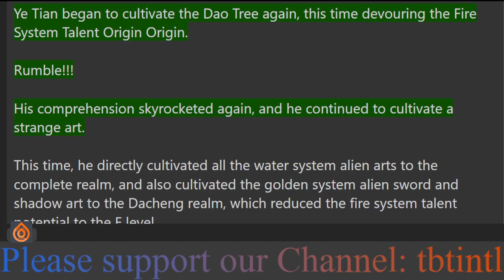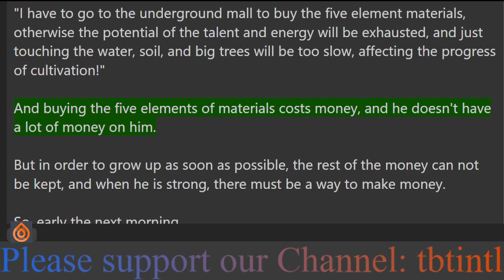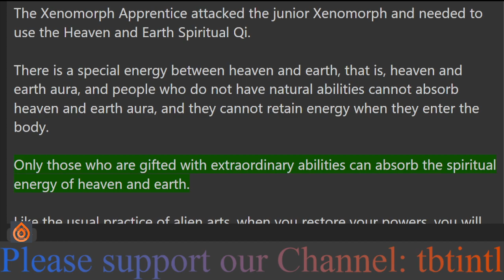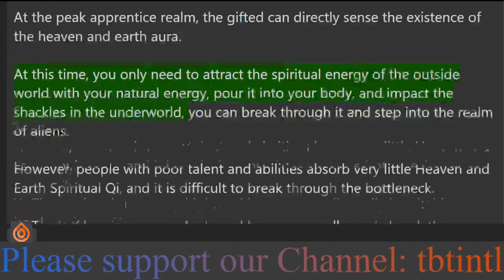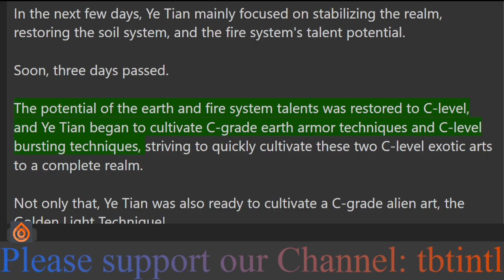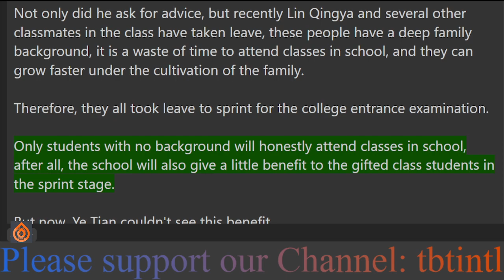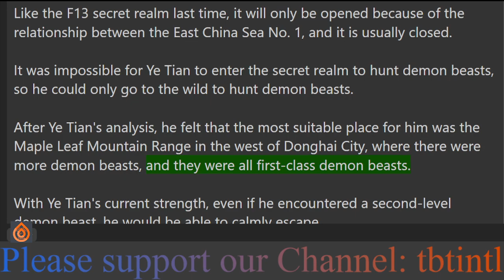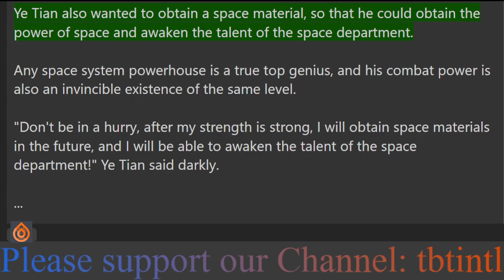Chapter 10: Touch everything, my talent can upgrade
Ye Tian crossed into a parallel world dominated by gifted people, but his own natural ability was an F-grade water system, and he could only practice F-level water sprinkling, and was determined to be able to only be a sanitation worker.
But he found that as long as he touched the water, he could absorb the power of water, so that the F-level water system talent was constantly upgraded, becoming E-level, D-class, C-level and even S-class.
Placing his hand on the gas stove, he acquired the Fire Talent Ability.
Burying himself in the soil and gaining the soil talent.
Touch the big tree and gain the wood talent.
Touching metal ores and gaining the power of gold talent.
Until one day, Ye Tian obtained a forbidden art, consuming talent energy to obtain a temporary enlightenment improvement.
S-class anomalous?
The breath is elevated to the complete realm, and the consumed talent potential can be restored.
It was said that the divine art that humans could not practice, Ye Tian also practiced easily.